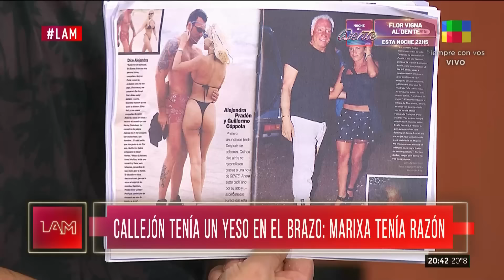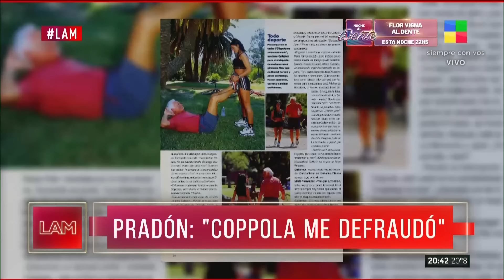Marixa Balli vs. Guillermo Coppola: se conoció el video que muestra a Fernanda Callejón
💥 Marixa Balli tenía razón.

Se conoció el video que muestra a Fernanda Callejón con yeso tras el accidente con Guillermo Coppola.